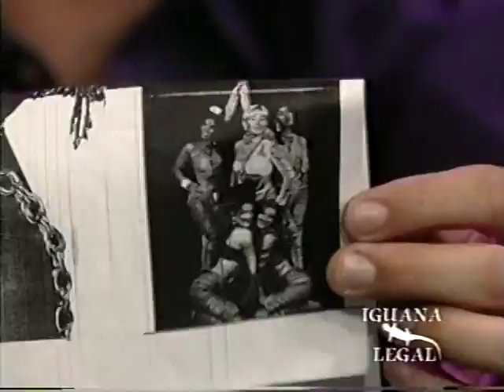NANCI GUERRERO ECUADOR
Entrevista Iguana Legal